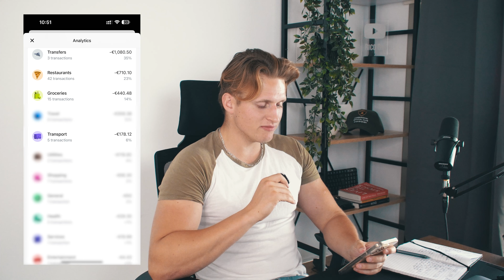How Much Does it COST to LIVE IN CYPRUS?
This is what I spend in a month in Cyprus. I am talking about the living costs and fix costs that I have.

When I moved to Cyprus, I wanted to know how much it costs to live here. And that is why I created this update video about the living costs, so you know exactly what the cost of living in Cyprus are.

I am telling you exactly how much I spend every month and I also show you the lifestyle in this VLOG.

Most of my fix cost expenses go to rent, restaurants and groceries. But also utilities, car fuel and other minor things.

I will also answer the question whether Cyprus is still affordable and how much money you need when moving to Cyprus.

Music from # InAudio: https: //inaudio.org/ Track Names: LAKEY INSPIRED - Better Days, Infraction - Training Day, Infraction - Stand Up